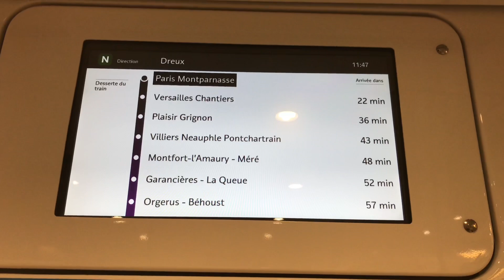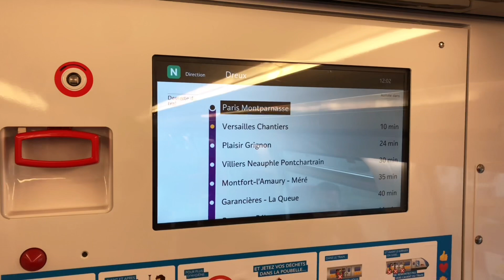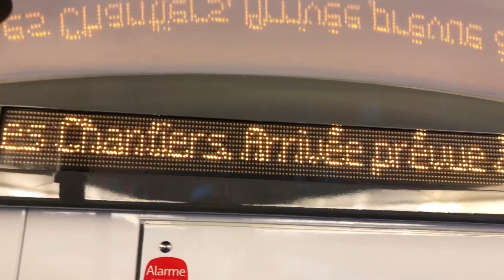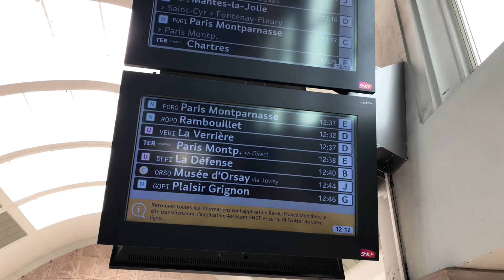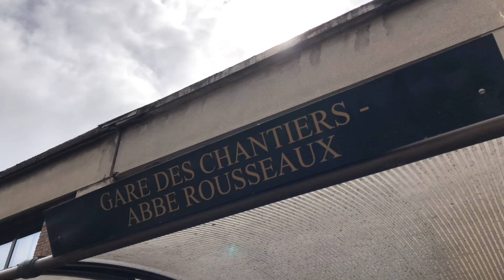🇫🇷 WALK IN FRANCE ”TRAIN TRIP” (EDITED VERSION) 25/08/2021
CHÂEAU DE VERSAILLES#TRAIN TRAVEL#파리베르사유여행#